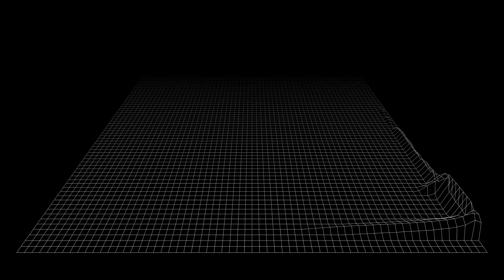Disfigure - Blank VIP (feat. Tara Louise)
Disfigure